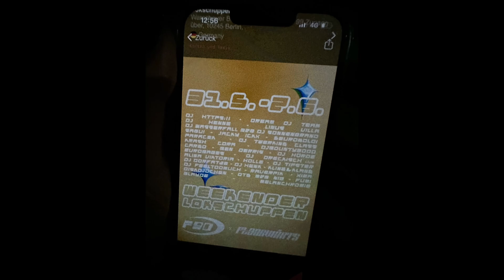Germany night life | kitkat Club | Entry denied from kitkat club | night life in Germany | night lif